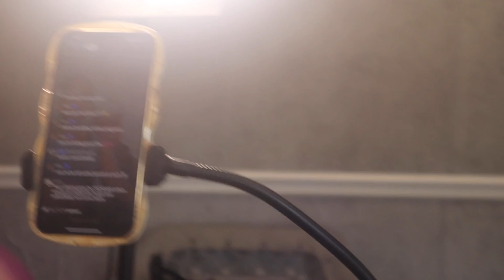Come With Me To Get Knotless Braids By @DaeDoHair Ft. YWigs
☆☆☆☆Fav Products for growth and styling

♥Ywigs Human Bulk Braiding Hair ♥